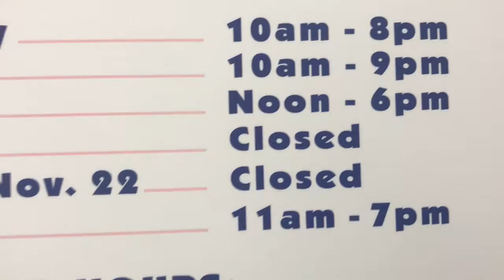Today Didn't Go As Planned|Vlog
Hey everybody!  Just a quick vlog of our day.  Enjoy!